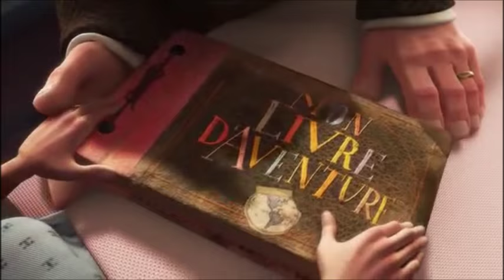Coldplay - The Scientist Cover- To Emotional Movie Scene.(UP)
My piano version of Coldplay - The scientist , to the sad scene from the movie UP!

I hold no rights over the video footage.